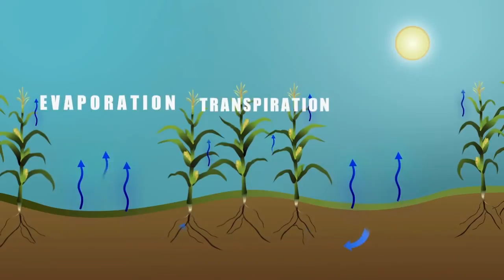AgroMonitor.pro - Space Project